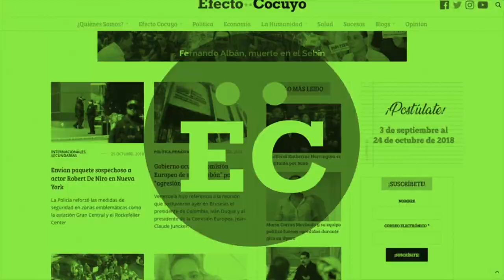Efecto Cocuyo se acerca a sus audiencias con Guayoyo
El medio creó los encuentros Cocuyo con Guayoyo en 2016 para relacionarme con sus lectores de manera directa.